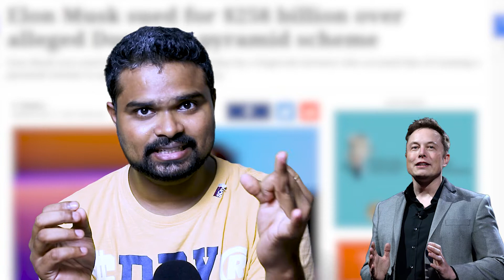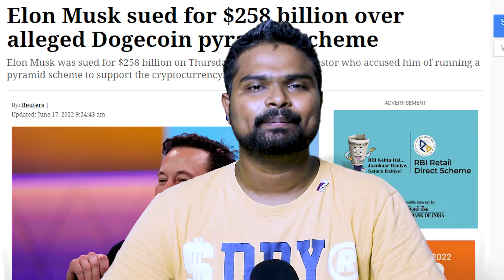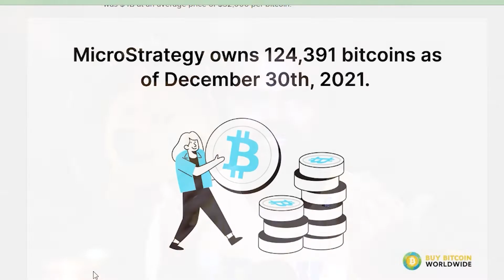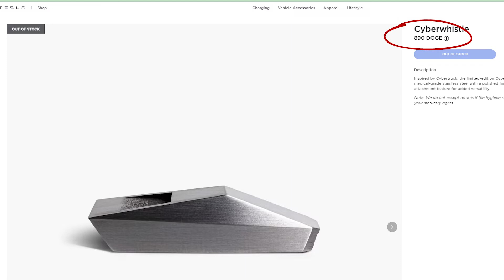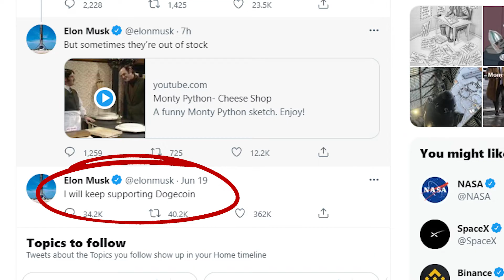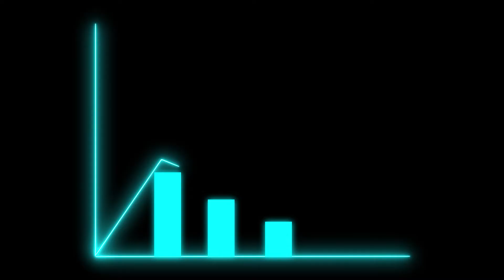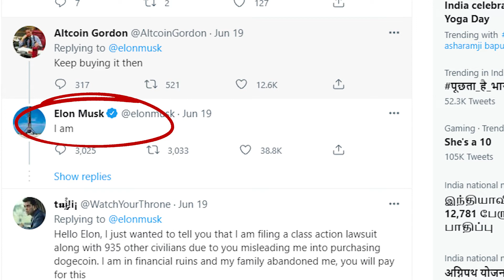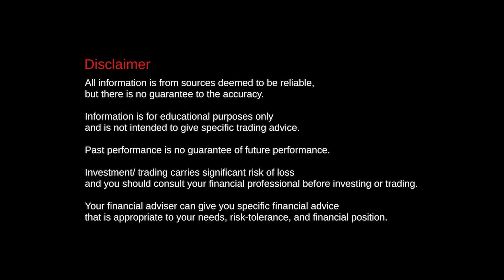Elon Musk facing $258 Billion Lawsuit | Is Dogecoin Pyramid Scheme ? |தமிழில்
Here in this video, I have shared my thoughts on 258 billion dollar lawsuit facing by elon musk. Also, I have explained what I am doing with my dogecoin position.